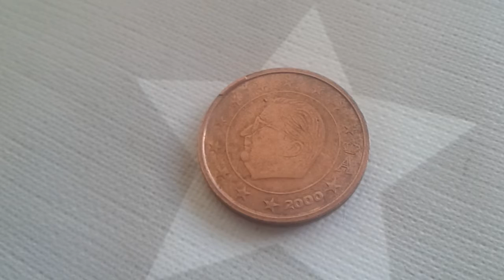2 Euro Cent 2000 Belgique COIN VALUE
2 euro cent 2000 belgique